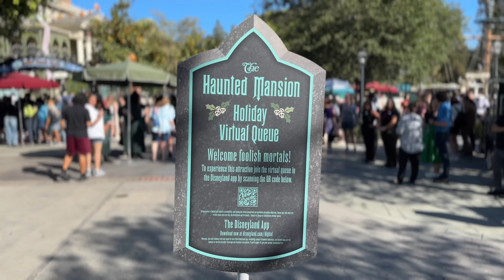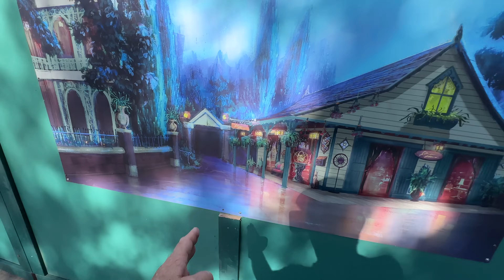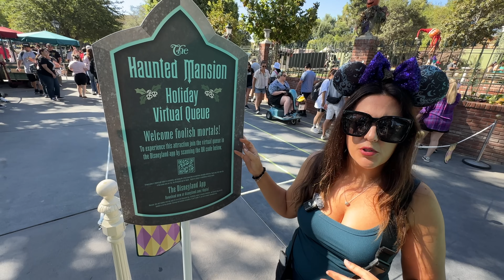HAUNTED MANSION IS BACK OPEN AT DISNEYLAND! 2024 What’s Changed? Virtual Queue + Our Review & More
HAUNTED MANSION IS BACK OPEN AT DISNEYLAND! What’s Changed? Virtual Queue + Our Review & More

💌To send mail:
Spencer Emmons